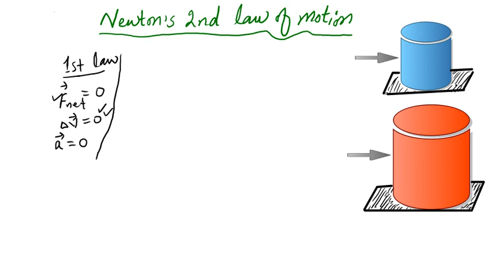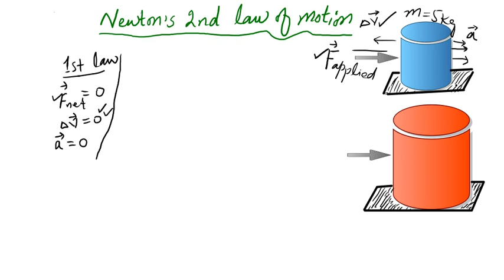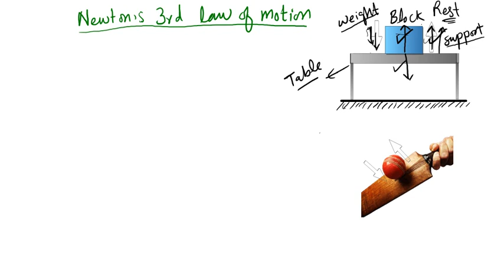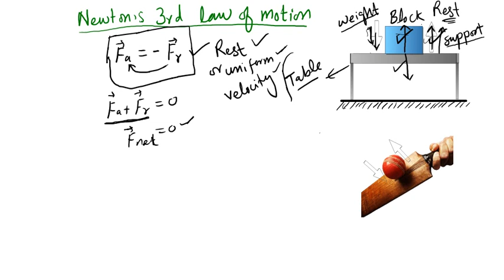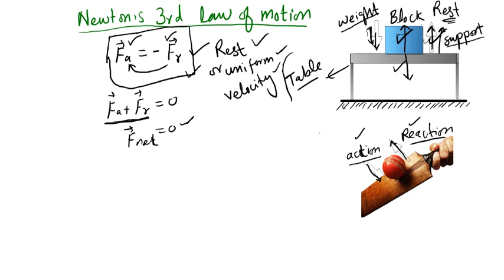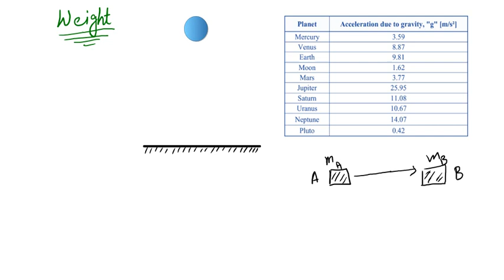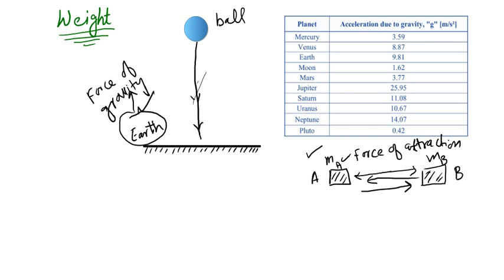Newton's Laws of motion